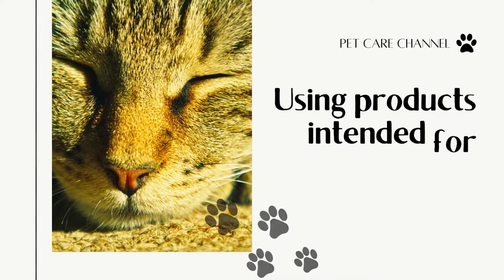7 Common Mistakes Cat Owners Make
In this video, we'll learn about 7 common mistakes cat owners make.